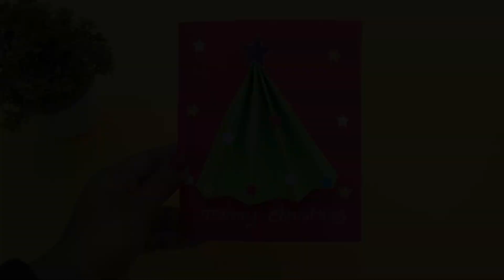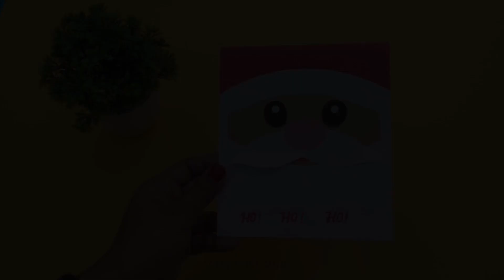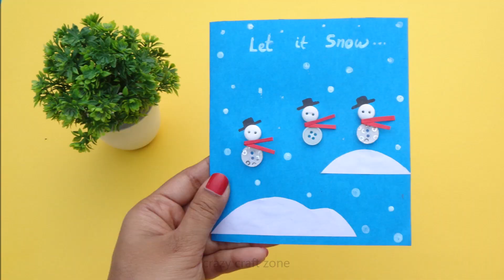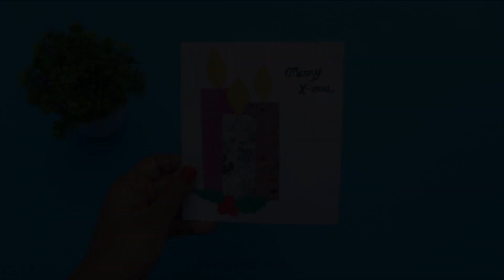5 DIY Easy & Beautiful Christmas Cards making Idea| Handmade Greeting Cards for Christmas 2020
Hello viewers, today in this video we are going to show you 5 DIY Easy & Beautiful Christmas Cards making Idea| Handmade Greeting Cards for Christmas 2020

Christmas is coming soon. So, today we made these 5 easy and beautiful cards, which you can make yourself at home & gift it to your loved one on this Christmas